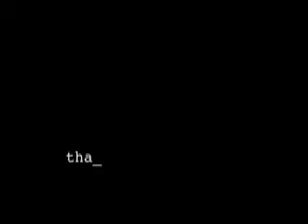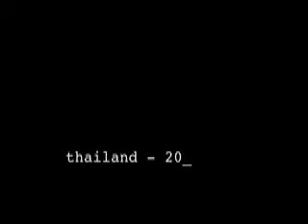Thailand Travel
Traveling through Thailand - 2008